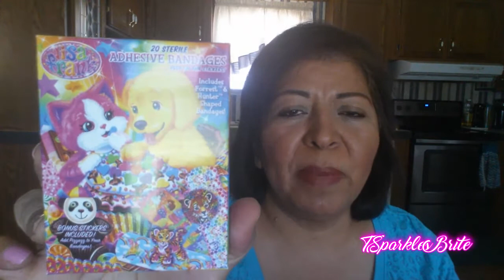99Cent Only Store Haul #3 New Items! May 2017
Hi Angels! I hope you enjoy this 99 Cent Store Haul! I found some new Items. Keep Watching For New Videos! ( : xxoo

Camera Used: GalaxyS4

I Send You Peace And Light
And Remember To Always SparkleBrite!. Teresa D.